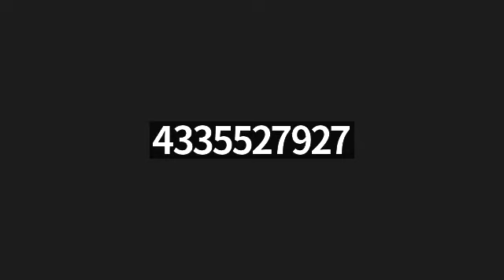2022 06 19. (Urdu) zoom meeting by prophet zahid khan.